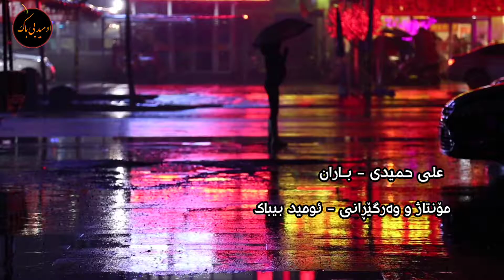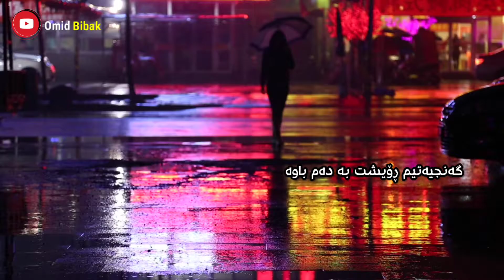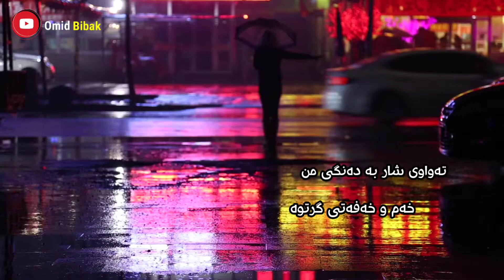Xoshtren Gorani Farsi (Mazandarani) Zhernusi Kurdi Ali Hamidi - Varesh - Kurdish Subtitle علی حمیدی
دانلود آهنگ علی حمیدی وارش
دانلود آهنگ شنیدنی مازندرانی به نام وارش با صدای علی حمیدی با متن و ترجمه همراه پخش آنلاین اکنون اختصاصی از سایت سویل موزیک
متن شعر: آقای مصطفی بابلسری ، نوازنده: آقای سجاد احمدی ، تنظیم کننده: آقای پوریا گلردی
Ali Hamidi – “Varesh” »/ Download

متن آهنگ وارش علی حمیدی

ـــــــــــــــ|SevilMusic|ـــــــــــــــ

می دلتنگ و تی دل سنگه
کسی نَشنونه می درده
دلی پِر خون چشی گریون
خدایا کاری هاکِن
می دل بِشکِسته پِر بَیه ♪
زلیخای جگر بَیه ♪
روزی آدم وِنه بوره ♪
برسن ته می مرگه ♪
بَزِن‌وارِش بَزِن وارِش ♪
می دل اَمشو بَئیته
تموم شهر صدای من
غم وغصه بَئیته
غم وغصه بَئیته
شی سر دارمه غرور اما
مِره خنجر بَزو دنیا
می تن سردو پِره درده
فلک ای دادو بیداد
جوانی بورده بر بادو
خِدا من کَشمه فریادو
چه روزایی چه شوهایی
جوانی ای جوانی
بَزِن‌وارِش بَزِن وارِش
غم وغصه بَئیته
غم وغصه بَئیته
غم وغصه بَئیته